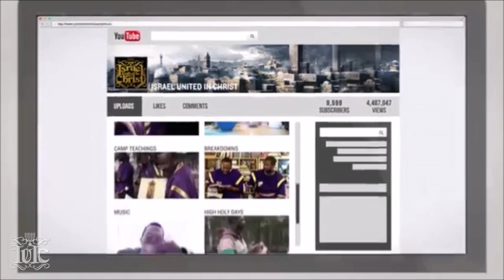The Israelites: Etymologist Gets Deeply Confounded!